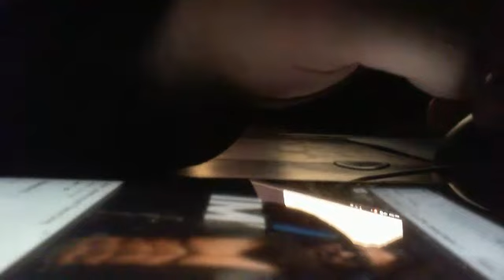DALE OLIVEr - AMERICAN LUCHADOR @TheRealMorrison/WAR FACE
@IMPACTWRESTLING - DALE OLIVEr - AMERICAN LUCHADOR @TheRealMorrison/WAR FACE - @TayaValkyrie - Captured Live on Ustream